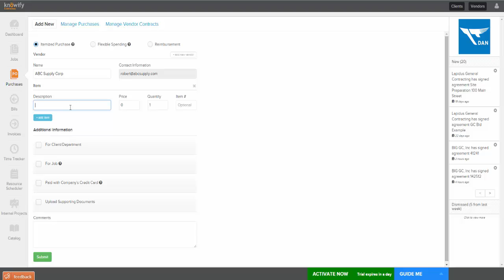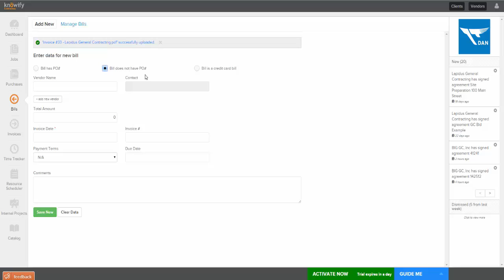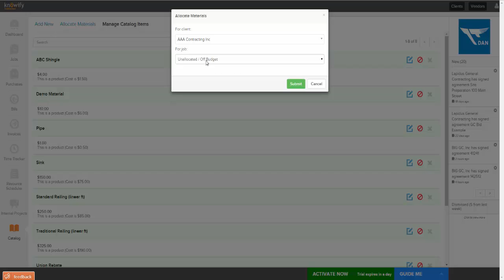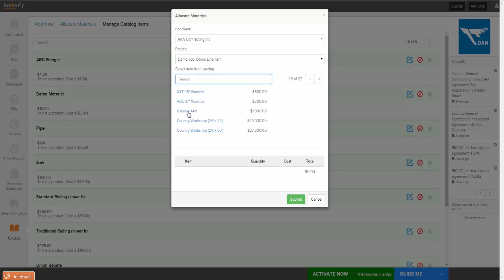Allocate materials to jobs | Knowify for Contractors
Learn how to allocate materials to jobs from purchase orders, bills, or straight from your catalog.